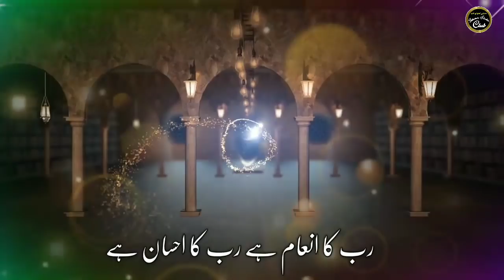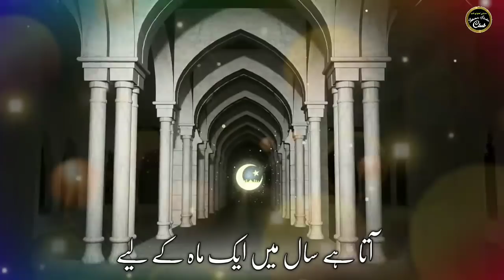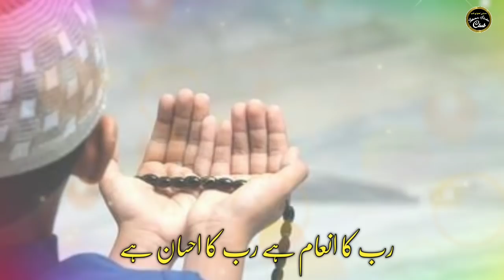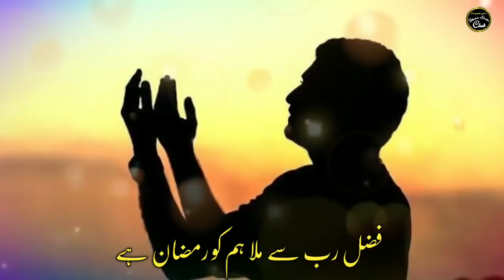Ramzan new kalam 2022 | Rab ka Ehsan hai | Ramazan Special Nasheed ! Ramadan new naat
Ramzan new superhit kalam | Ramazan Nasheed ! Ramadan new naat 2022, Ramzan Mubarak

Best Ramzan kalam
kalam : Maulana Arshad Quraishi
Title : Rab ka Ahsan hai
Artist : Rizwan-
Video editing : Islamic studio club
Production : Islamic studio club

رب کا انعام ہے رب کا احسان ہے۔۔۔
فضلِ رب سے ملا ہم کو رمضان ہے۔۔۔

کلام مولانا ارشد قریشی ✍🏽

نعت و نظم ، کلام اور وڈیوز کے تمام حقوق محفوظ ہیں اپنی طرف سے اپنے چینل میں بعینہ ہماری وڈیوز یااز سر نو رکارڈ کرکے اپلوڈ کرنے کی اجازت نہیں اور ایسا کرنے پر آپ کو کاپی رائٹ یا دیگر پریشانیوں کا سامنا ہوسکتاہے.

Note.

About :
Ramazan New naat Ramadan nasheed
Ramazan Mubarak Ramazan naat 2022
Ramadan new kalam Ramzan Naat
Ramadan new naat Ramadan video
Ramazan Nazam New Ramadan naat sharif
Ramzan Naat Ramzan new naat Ramadan Mubarak
Ramzan Special Nasheed Ramadan Kareem Naat